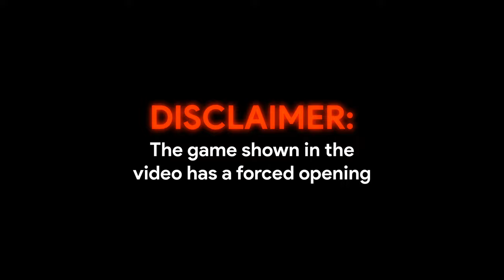Bots you've never heard championship - Akimbo vs Revenge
Inspired by @Xenonity

MY HARDWARE:
AARCH64 based M2 SoC
8GB of Unified LPDDR5 RAM
512GB NAND SSD
macOS Seqouia 15.1 Developer Beta 3

ENGINE HARDWARE:
2 x AMD EPYC 7H12 256 Cores (128 VCores)
2x A100 (40 GB VRAM)
512GB DDR4 2933 MHz
2x Micron 5210 MTFD (2TB) RAID1
CentOS 8

ANALYSIS:
Game review is provided by chess.com using Stockfish 16 using standard mode
Analysis is provided by chess.com using Stockfish.js 16.1 at depth 99 (Unlimited) through the Arc browser using chromium.

ENGINES:
Akimbo (3761 ELO) and Revenge (3780 ELO) were ran on Chess.com's servers for the CCC

VIDEO EDITOR:
I used DaVinci Resolve 19 for this video;

THUMBNAIL:
I used Canva to design the thumbnail for this video;

You are allowed to reuse, change, and edit this video as long as you provide appropriate credit

No legal action nor copyright action will be taken if you do not comply but I would appreciate it if you give me credit :)